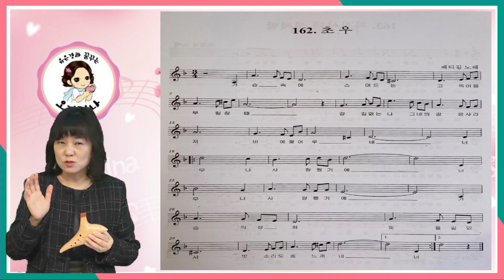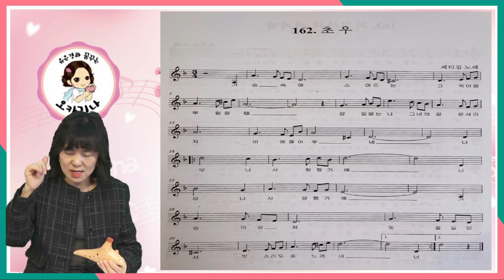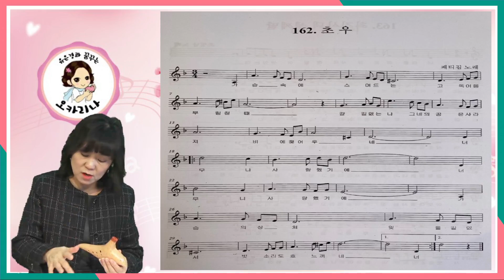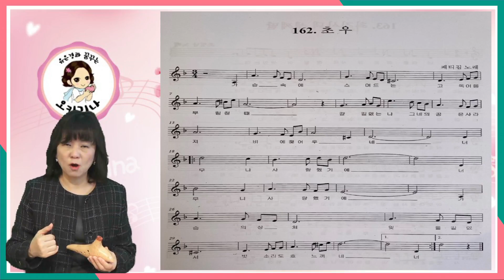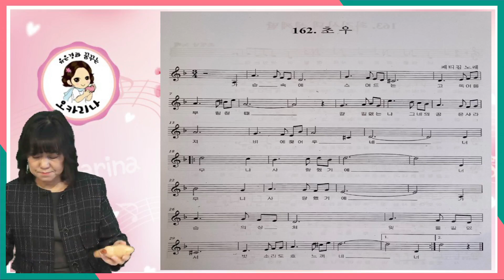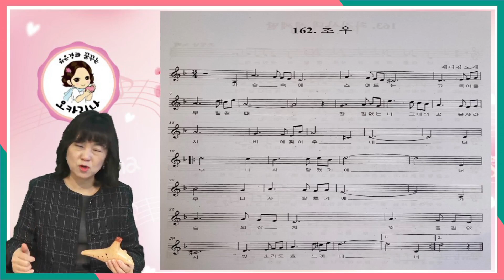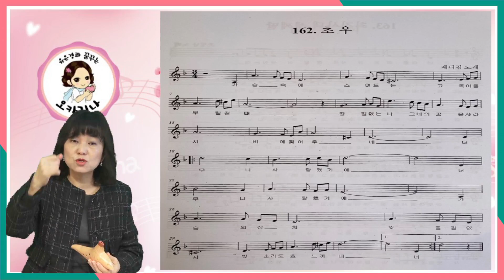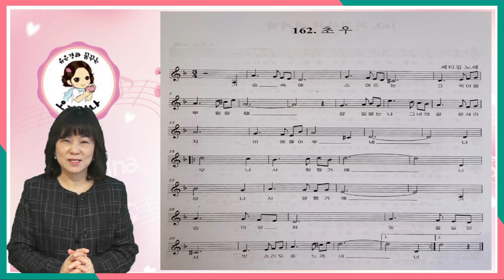오카리나레슨(기초곡입문) 초우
미스트롯 오카리나 연주곡 초우 배워보기